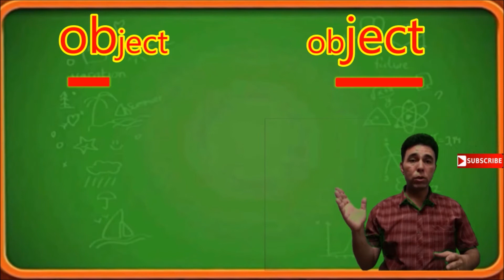التشديد في الانجليزية Stress in English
شرح التشديد في الانجليزية stress
كيف تعرف طريقة تشديد الكلمات words stress؟
هناك مجموعة من الحلول لتحسين نطقك للكلمات بشكل صحيح وهي:

الإستماع: بتعويد نفسك على الاستماع للغة الانجليزية ستتعلم طريقة النطق الصحيحة.
المعجم: يمكن دائما الاستعانة بمعجم جيد لمعرفة مكان التشديد في أي كلمة.
القواعد: يمكن اتباع بعض القواعد وهي:
1. التشديد على المقطع الأول:
بالنسبة للكلمات ذات مقطعين مثل:

climate: فهي تتكون من مقطعين cli ثم mate، التشديد يكون على المقطع الأول climate.
2. التشديد على من المقطع الثاني قبل الأخير في:
- الكلمات التي تنتهي ب ic- مثل estatic، geographic.
- الكلمات التي تنتهي ب tion- و sion- مثل extension و retribution.
3. التشديد على المقطع الثالث قبل الأخير في:
الكلمات التي تنتهي ب -cy -ty -phy -gy- مثل democracy uncertainty geography
4. التشديد على المقطع الأخير:
في الأفعال ذات المقطعين مثل: decide: وهذا الفعل يتكون من مقطعين de ثم cide، والتشديد يكون على الجزء الأخير decide.
خلاصة
حاول الاستماع وقم بالرجوع دائما للمعجم للتأكد من الطريقة الصحيحة لنطق الكلمات باللغة الانجليزية ومعرفة طريقة التشديد والتقطيع.